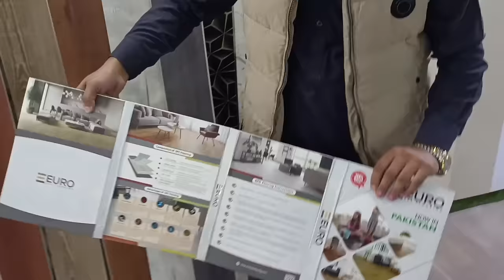WPC wall panels wholesale market in Pakistan | PVC panel | solid panel | wood flooring |Roof ceiling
WPC wall panels wholesale market, WPC wall panels new latest technology panels,wpc wall panels wholesale market in Pakistan, panels wholesale market in lahore, wpc wall panels,pvc wall panels, wood flooring, Roof ceiling cheap price market in lahore